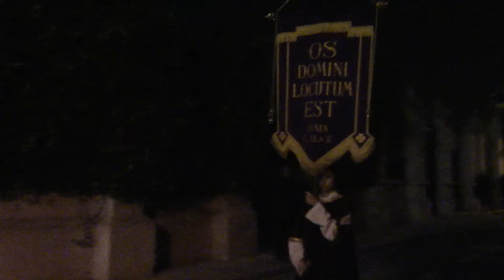Purcissjoni tal-Gimgha l-Kbira - Rabat, Malta - 2024 (Video 2)